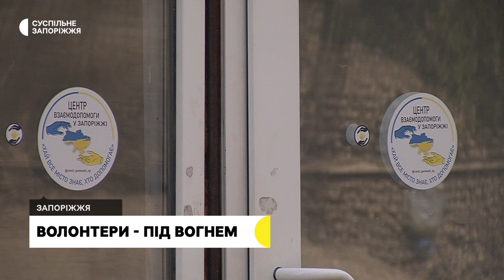Під час ракетного обстрілу автоколони загинула запорізька волонтерка | Новини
Під час ракетного обстрілу автоколони під Запоріжжям загинула волонтерка Центру взаємодопомоги, 37-річна Галина Задорожна. Вранці 30-го вересня жінка знаходилась у приміщенні для матерів із дітьми, що на початку літа облаштувала для переселенців на авторинку. Якою була Галина - Суспільному розповіли її колеги і родичі.